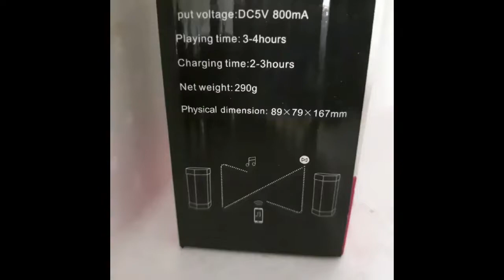P222 Portable Speaker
*BT Version : V5.0
*Transmission distrance : 15m
*Playing time : around 3-4 hours
*Charging time : around 2.3 hours